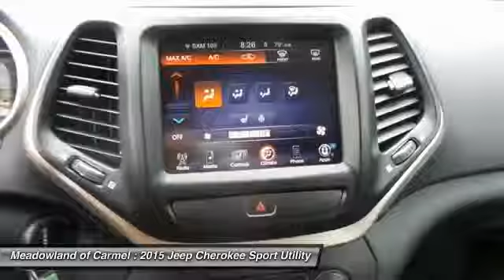2015 Jeep Cherokee Carmel NY 15921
2015 Jeep Cherokee Latitude - $30798

Safety equipment includes: ABS, Traction control, Curtain airbags, Passenger Airbag, Front fog/driving lights...Other features include: Bluetooth, Power locks, Power windows, Auto, Air conditioning...New Arrival*** Priced below MSRP!!!  This impressive 2015 Jeep Cherokee Latitude is available at just the right price, for just the right person - YOU. 4 Wheel Drive!!!4X4!!!4WD*** Optional equipment includes: Cold Weather Group, Radio: Uconnect 8.4A AM/FM/SXM/BT, Quick Order Package 23K Altitude...